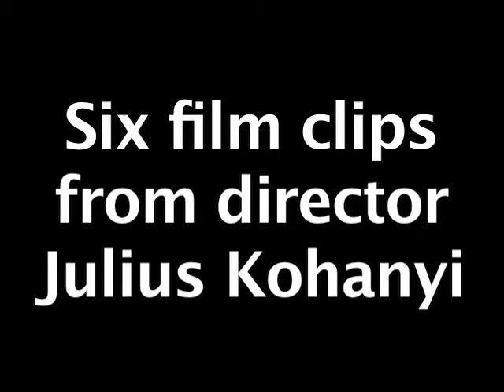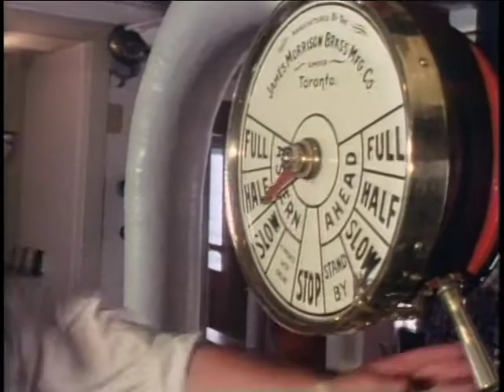HENRY MOORE - an original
This video features clips from six of my films. I hope you enjoy watching them.
I also write novels, and screenplays for Film and TV.
(edited Jan. 2011 by Brock Fricker - Brock Sound / Dreamscape Video - Toronto)